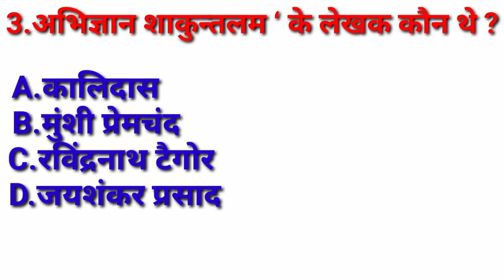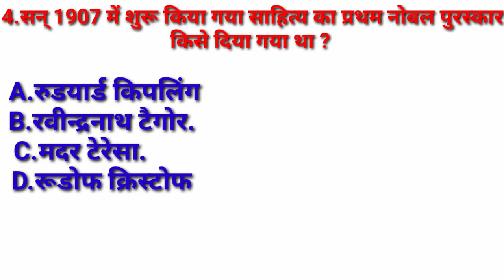#10 Nobel prize related questions bandipur abhiyaran important book writer and authorutkarshclass gk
manipuri lady case
manipuri horror woman video
manipuri news
manipuri
manipuri video
manipuri news today
manipuri issue video
manipuri viral video 2023 letest
manipuri news Malayalam
manipuri ki ghatna

Seema Haider letest news
Seema Haider ka dance
Seema

Seema dasara chinnodu song
Seema sachi

bandipur forest
bandipur tiger reserve
bandipur Safari

bandipuraima
bandipur
bandipuramia song
bandipur song
bandipur Nepal
bandipurtigerattackbike
bandipur tiger attack bike
bandipurresortinsideforests
banipur resort inside forest

din a illahi
din a illahi ki stapana
din a ilahi status
dinaillahistafus
din a illahi Mera status
din a illahi ki baatein
dinaillahikibaatein
deen e murtad
deenemurtad
latest gk video
gklatestquestion
Gk latest question
hindi gkquestion
hindigkquestion